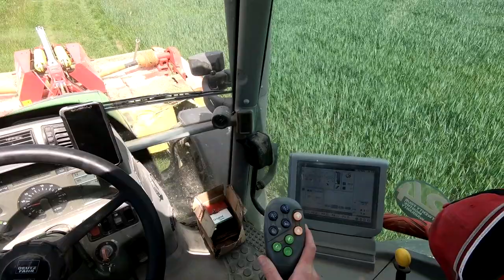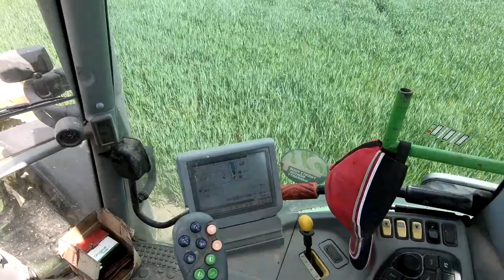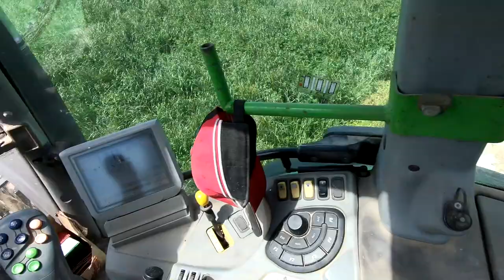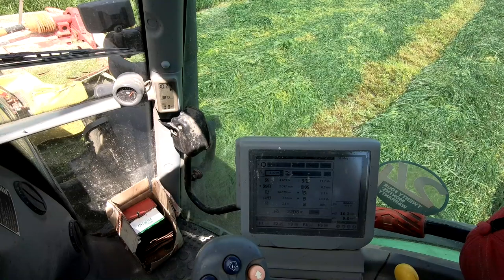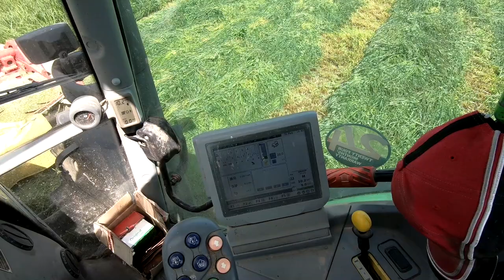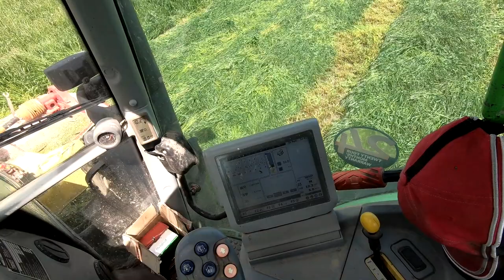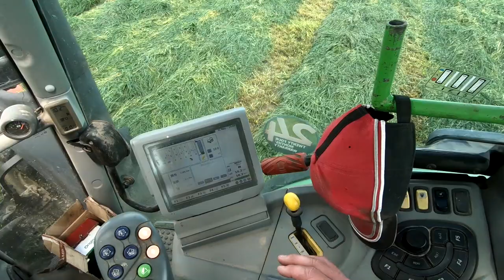Vlog #14-21. Cięcie pierwszego pokosu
Przez problemy z internetem dopiero dzisiaj się ukazuje vlog z 1 pokosu